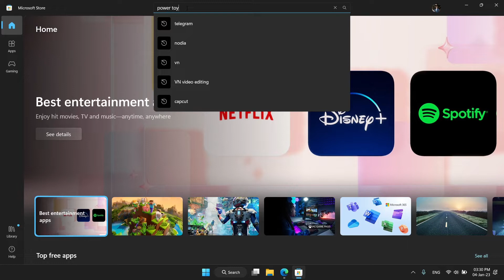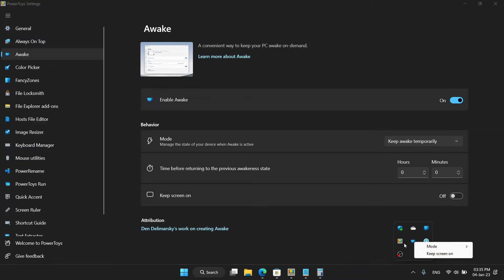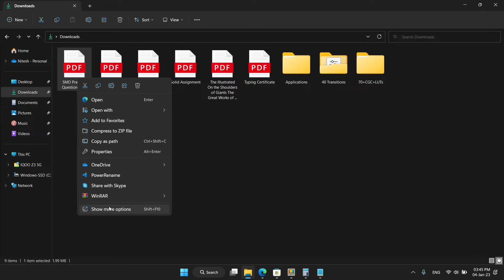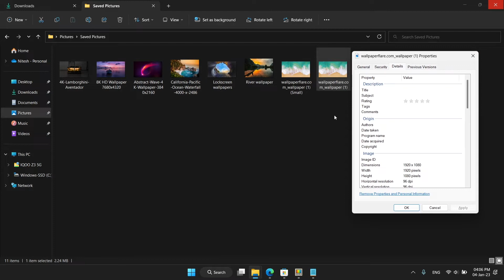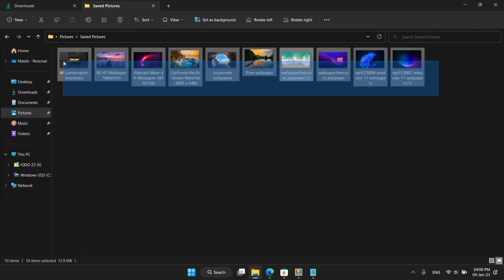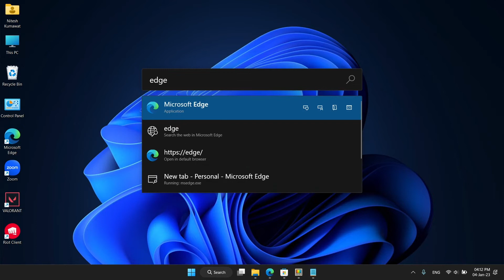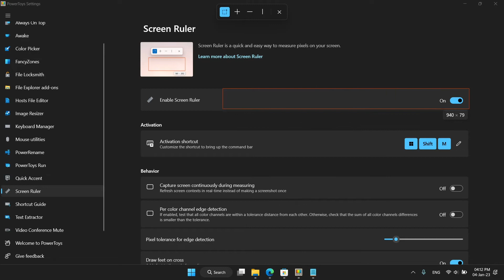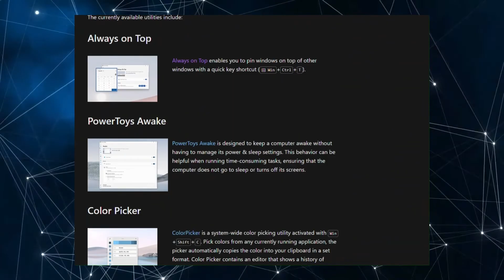Most Useful Tool from Microsoft | MS PowerToys | Tools and Features 🔥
Microsoft PowerToys | Useful & crazy Tool

Hello,

In this video, I have shown you the cool and ceazy features of Microsoft power toy.
This a very good software must install in your machine.

Thankyou .

Chapters-
00:00 - Intro
00:32 - Download & Install
01:23 - 1) Always on Top
02:04 - 2) Awake
02:28 - 3) Color Picker
02:54 - 4) FancyZones
03:29 - 5) File Locksmith
03:44 - 6) Host File Editor
04:23 - 7) Image Resizer
05:06 - 8) Keyboard Manager
05:14 - 9) Mouse Utilities
05:29 - 10) PowerRename
06:18 - 11) PowerToys Run
06:45 - 12) Screen Ruler
07:09 - 13) Text Extractor
07:57 - 14) VideoConferance Mute
08:15 - More Details
09:10 - End

Video shooting device
Editing Device

NOTE: All content used is copyrighted to @niteshtechinsights ,